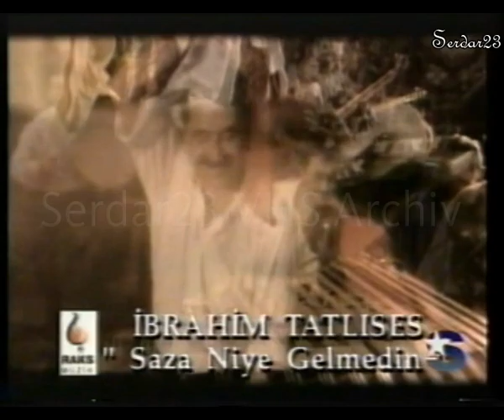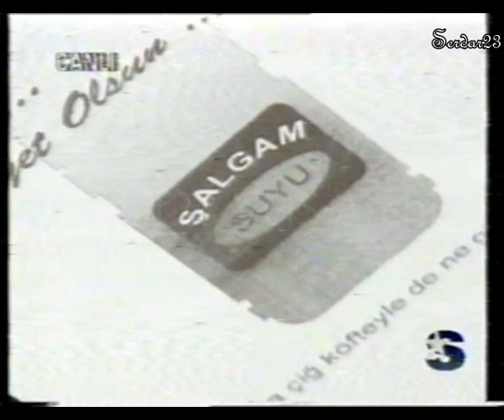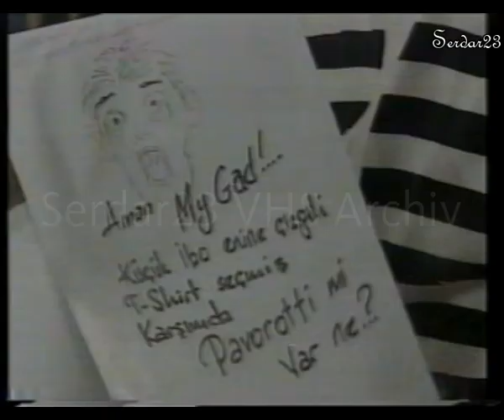Mahsat Muhabbet Kadir Cöpdemir Konuk: Ibrahim Tatlises 1995 Star TV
Selamin Aleyküm Arkadaslar ben sizlere Ibo Show Archivimi ve baska Ibrahim Tatlisesin programmlarini ve konserlerini Paylasmak istiyorum hepsi VHS kayididir iyi seyirler. Imparatorun en güzel okumus oldu yillardan bir sürü kayitlarim var zaman zaman videolari yükleyecegim